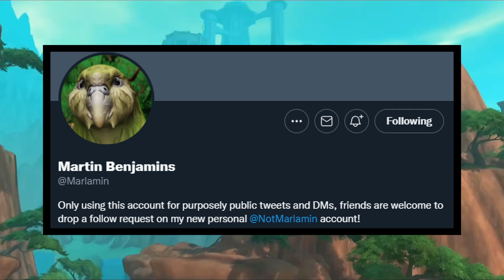WHERE IS THE ALPHA!? | Predictions for the Dragonflight Alpha!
We have had some clues as to when the long awaited Dragonflight Alpha will begin! I've made a prediction of when it will start, and what content will be available.

Contents:
0:00 Intro
0:20 When is Alpha?
1:44 What will be in Alpha?
3:30 Conclusion